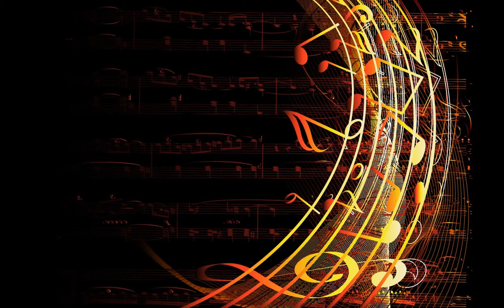The Angels Weep by Audionautix